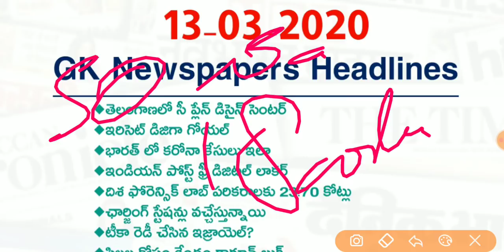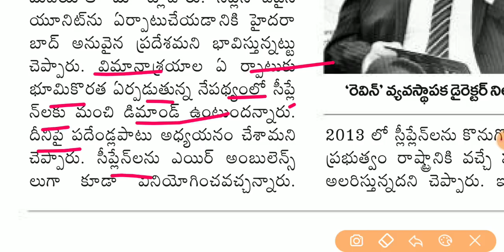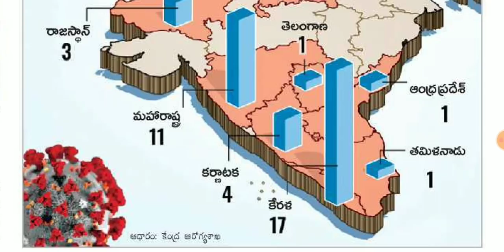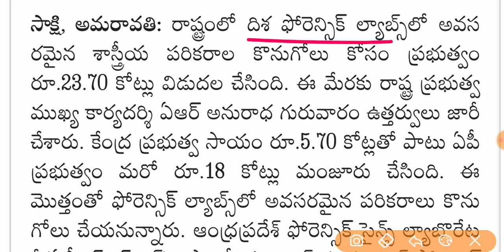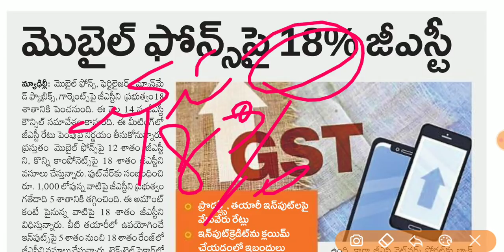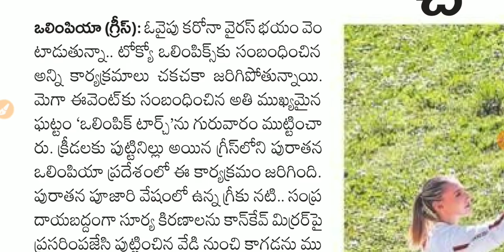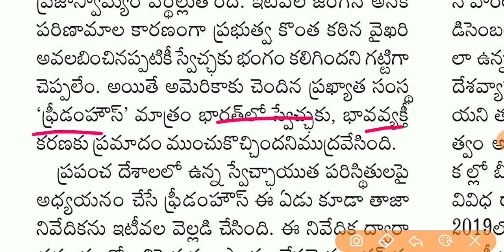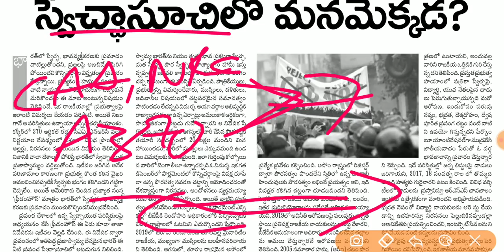Daily GK News Paper Analysis in Telugu | 13-03-2020 all Paper Analysis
EduTech Guru
About Education